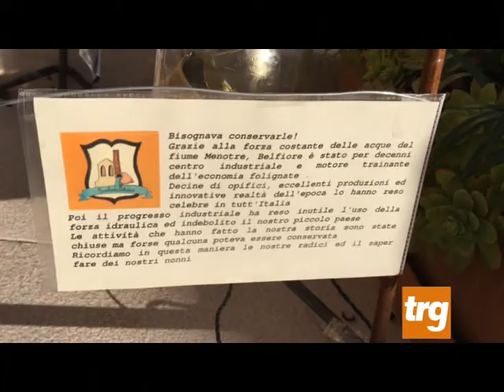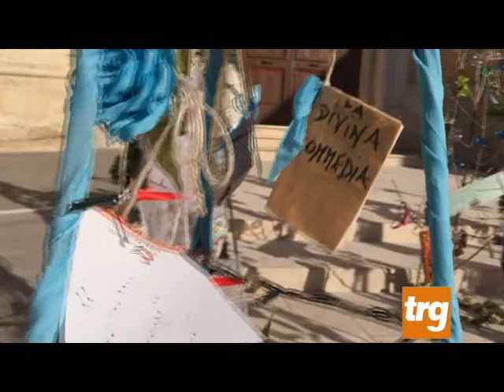Natale a Belfiore fra memoria e denuncia